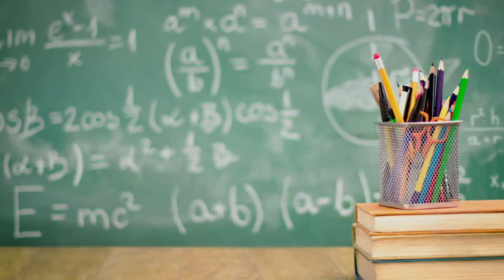Case Study - PK Education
After a bad experience with a previous HR provider, PK Education were looking to outsource. The company’s director spoke to four other companies, but it was only Croner’s representative that blew him away.